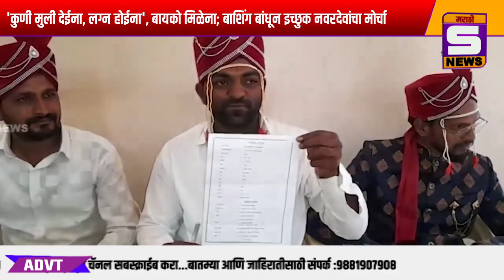'कुणी मुली देईना, लग्न होईना', बायको मिळेना